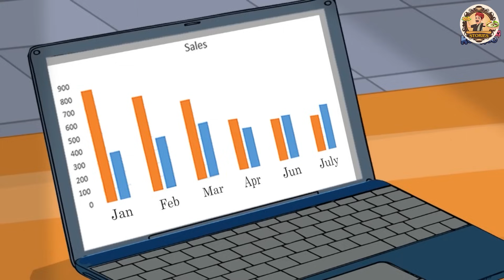कुलचे पनीर टिक्का वाली | Stories in Hindi | Hindi Kahaniya | Hindi Kahani | Saas Bahu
कुलचे पनीर टिक्का वाली | Stories in Hindi | Hindi Kahaniya | Hindi Kahani | Saas Bahu Ki Kahani | Hindi Story

Story  : Kulche Paneer Tikka seller